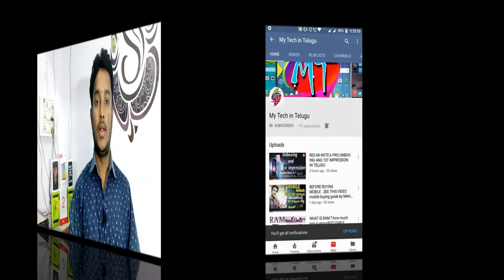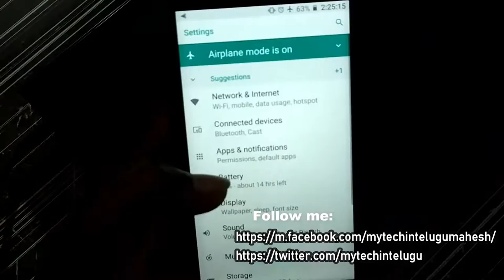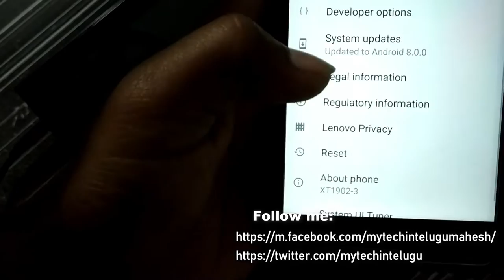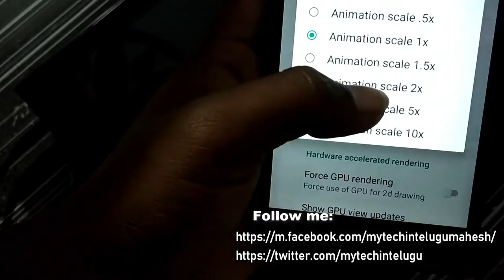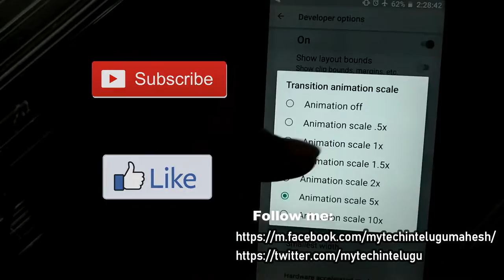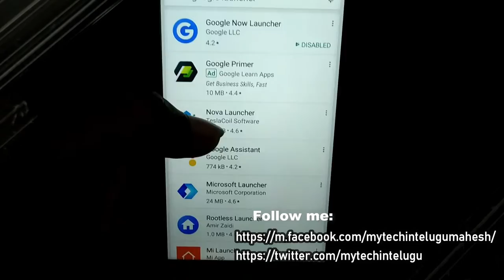HOW TO SPEED YOUR ANDROID MOBILE Explained in telugu